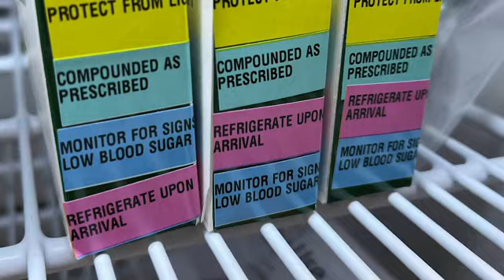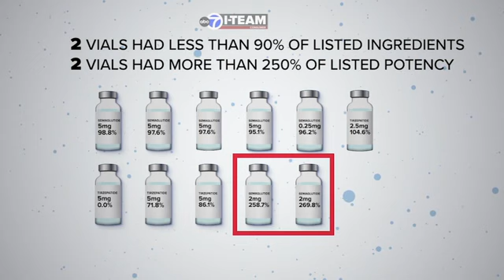How to get safe, lower-cost weight loss medication as demand soars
Here's how to lose weight safely as demand for weight loss drugs soars. ABC7 Chicago is investigating lower-cost semaglutide injections. FULL STORY